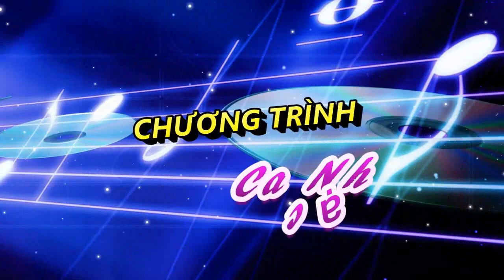Vietbesttv: Thư Tình Cuối Mùa Thu-Giọng Ca Lâm Vĩnh (Edmonton)